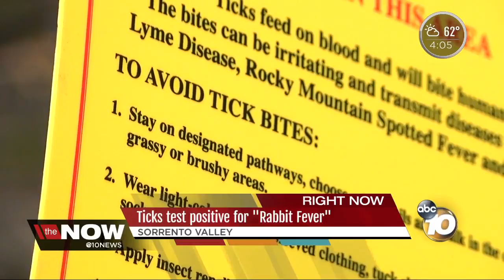Ticks test positive for "Rabbit Fever"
The ticks were found in Sorrento Valley.